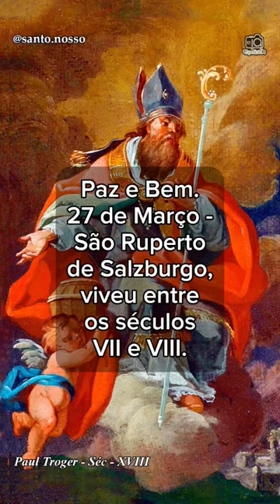Santo do dia 27 de Março - São Ruperto de Salzburgo.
Paz e Bem. 27 de Março - São Ruperto de Salzburgo, viveu entre os séculos VII e VIII. Nasceu na Alemanha, por volta do ano 660. De família nobre, recebeu sua formação de cunho monástico irlandês.
Entre os anos 696 e 700, se sentiu impulsionado à pregação e ao testemunho monástico e foi à Baviera. Se tornou bispo, apoiado por um conde e pediu a ele um terreno perto do rio Salzach, próximo à antiga cidade Juvavo, hoje Salzburgo.
O mosteiro que ali construiu, dedicado a São Pedro, é o mais antigo da Áustria; e o bispo Ruperto foi o primeiro abade. Construiu também, próximo dali, o mosteiro feminino de Nonnberg que foi confiado à direção da abadessa Erentrud, também futura santa e sobrinha do bispo Ruperto.
Faleceu no dia 27 de março de 718. São Ruperto é justamente reconhecido como fundador de Salzburgo, na Áustria.